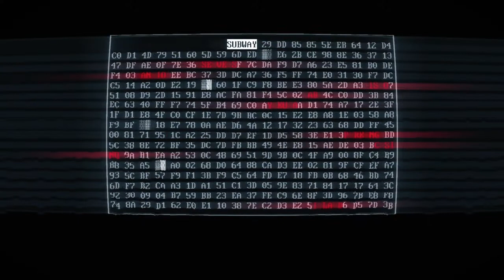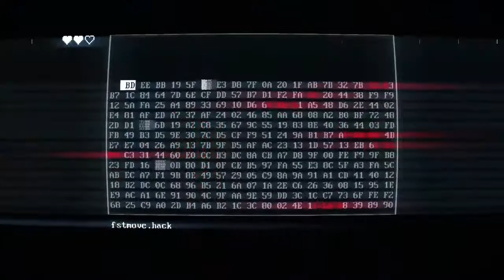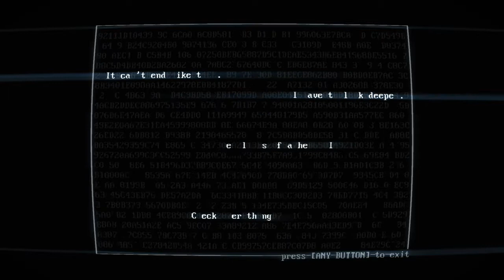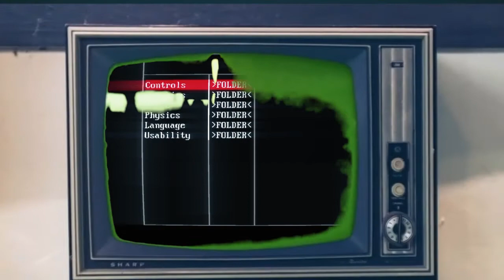Just a filler video. LOL LMAO